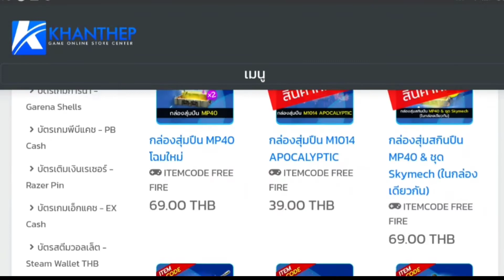[FFCTH] Free Fire:สุ่มชุดวัยรุ่นเมกา+สกินปืมใหม่โคตรดี🎉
Facebook ส่วนตัว
-Android 9.0
-แรม 4GB
-รอม 64GB